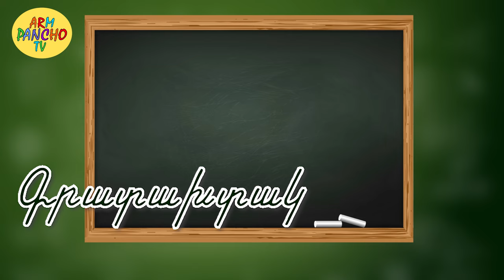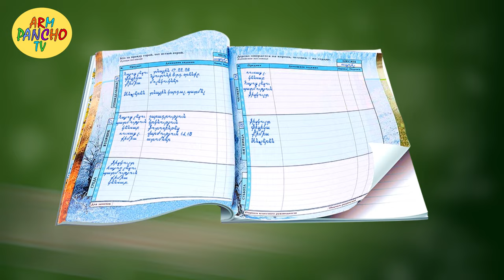Մուլտ-հանելուկ. երաժշտական գործիքներ. դպրոցական պարագաներ.ՀԵՔԻԱԹ.հայերեն մուլտեր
Հարգելի՛ մայրիկներ ու հայրիկներ, ձեր փոքրիկների համար պարտաստել ենք ուսուցողական նոր ծրագիր, որը կզարգացնի ձեր բալիկի ընդունակությունները և գիտելիքները: Դե, ուրեմն, հենց հիմա բաժանորդագրվե՛ք ու մեկնաբանություններում գրեք ձեր կարծիքը և առաջարկները: Բարի Գալուստ ARMPANCHO TV անիմացիոն մուլտերի Youtube-յան ալիք: Այս Youtube-յան ալիքը կուրախացնի բոլոր այն մայրիկներին, ովքեր Youtube-ում փնտրում են մեր բոլորի կողմից սիրված հին ու նոր մուլտերը՝ հայերենով և պրոֆեսիոնալ դերասանների մասնակցությամբ, ինչպես նաև ճանաչողական և ուսուղոկան նյութեր: Հարգելի ծնողներ, դուք նույնպես կհիշեք ձեր մանկությունը, և ձեր բալիկի հետ դիտելիս ձեզ մոտ նույնպես կարթնանան հաճելի հուշեր: Վերջապես եկավ այն ժամանակը, երբ ARMPANCHO TV Youtube-յան մեր ալիքը կտա հնարավորություն ձեր բալիկին հայտնվել ձեր մանկության հեքիաթների և մուլտերի մոլորակում: Սիրելի մեծիկներ և փոքրիկներ, օգնեք ձեր փոքրիկին լինել մեր էջի, այսինքն մեզ հետ, ARMPANCHO TV-ի հետ:
Դե ինչ, գրեք ձեր ցանկությունները և առաջարկները մեր մուլտերի մեկնաբանությունների բաժնում:
💲Ցուցաբերեք Ձեր ֆինանսական աջակցությունը ARMPANCHO TV-ին՝
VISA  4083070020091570